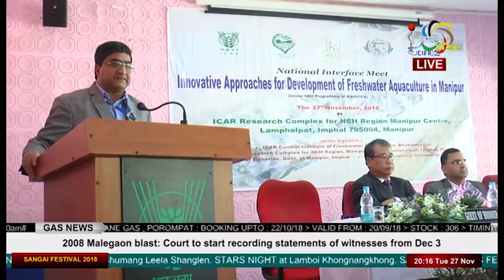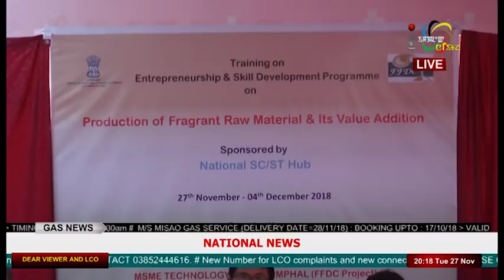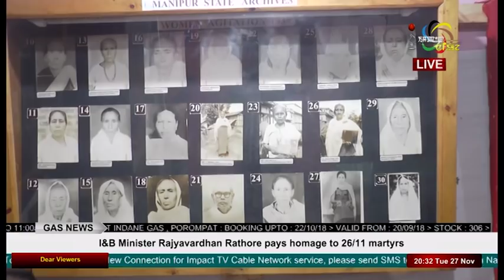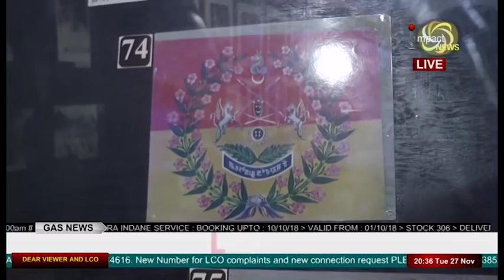Impact News Manipuri 27 November 2018